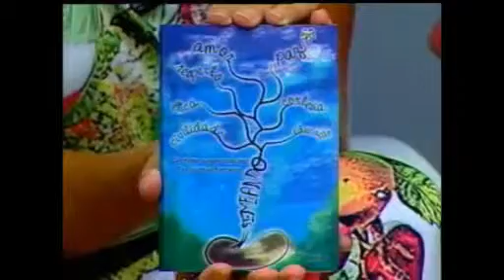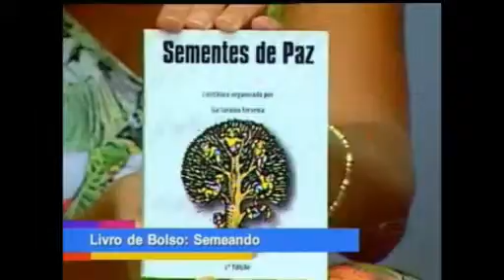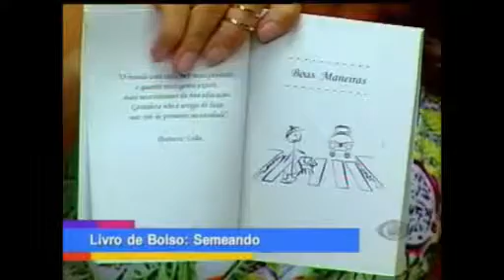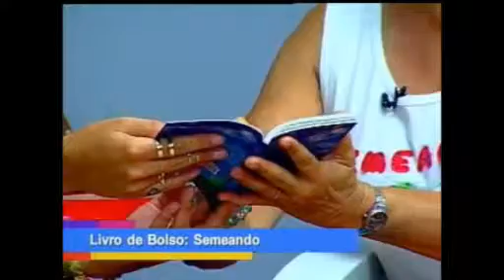Olhares - 31/01/2014 - Bloco 2